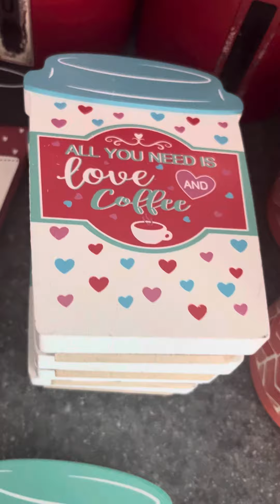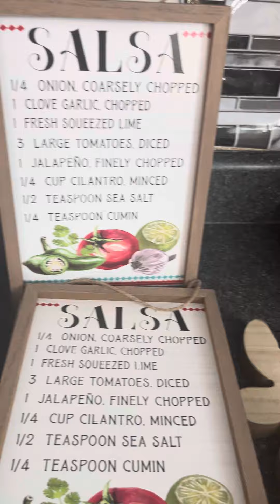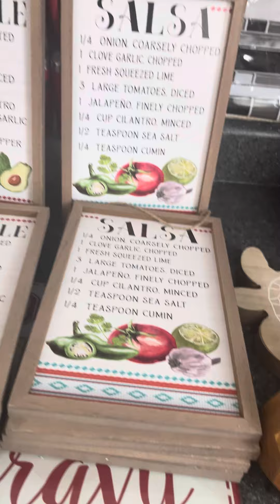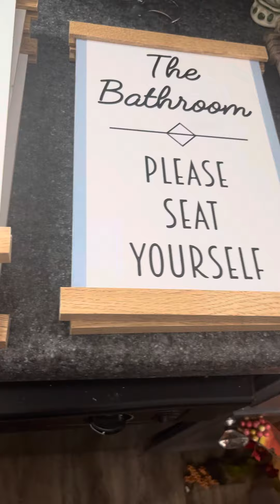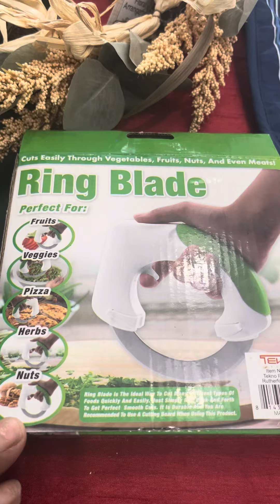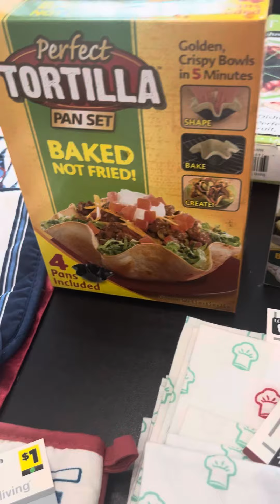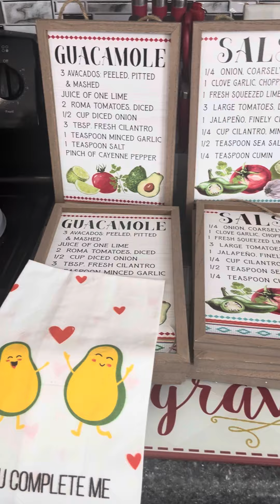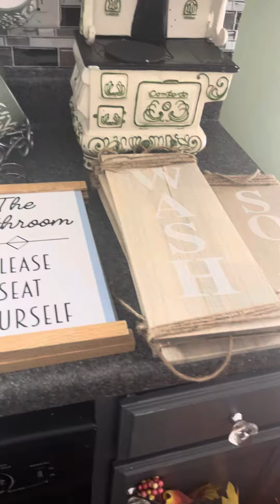Part 1 Inventory Free Giveaway